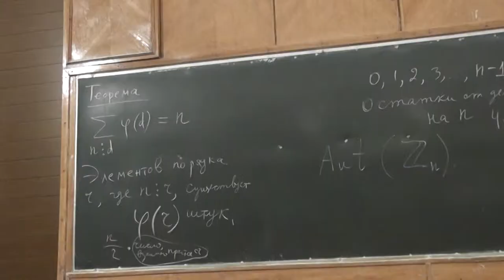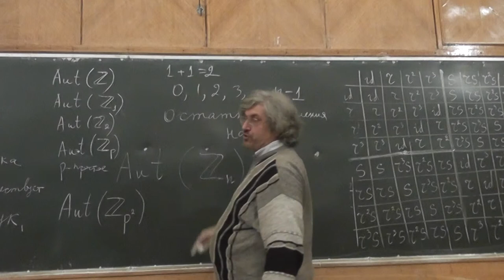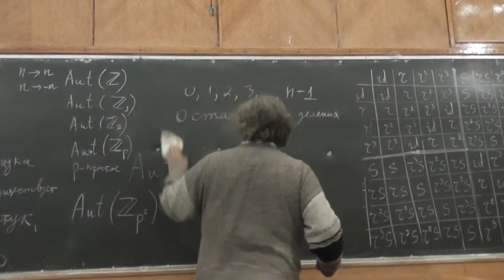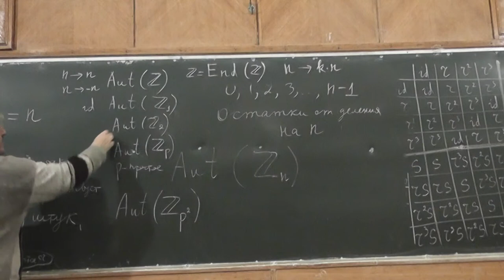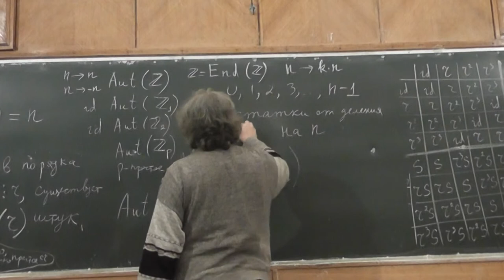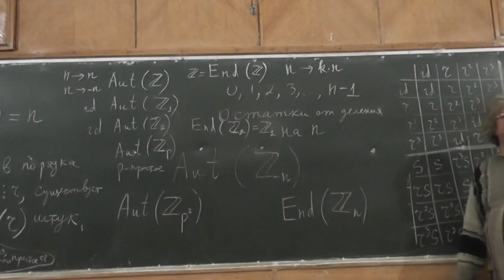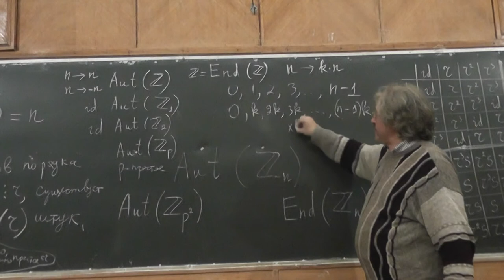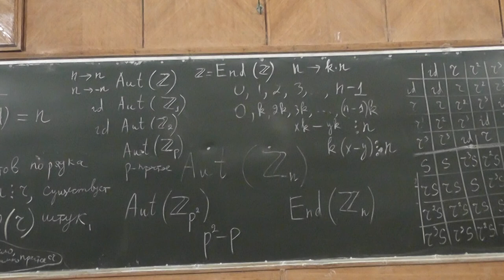29 Автоморфизмы циклической группы